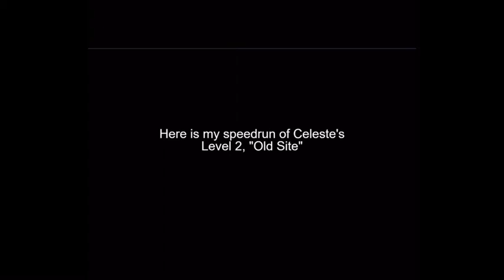2021 Talent Show (Updated)